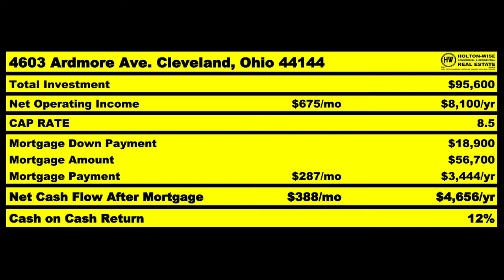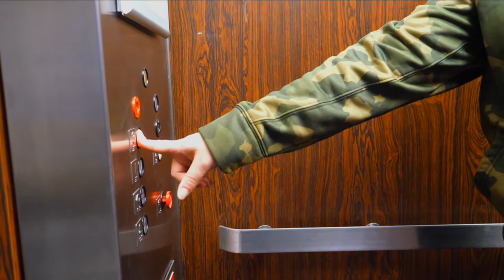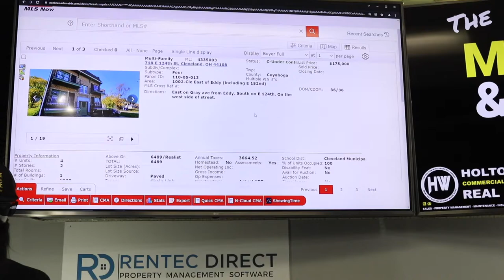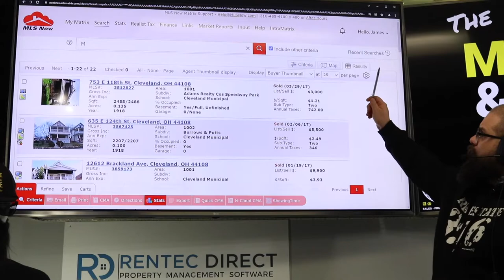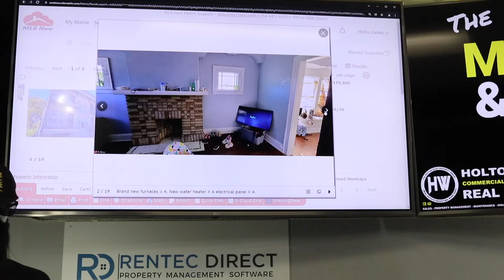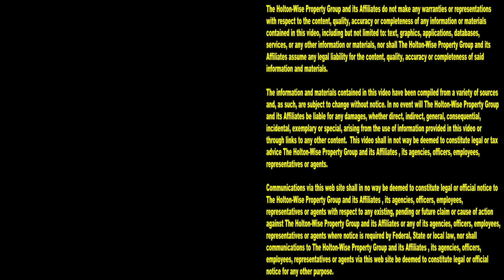How People Leaving California Fall For Housing Scams | MLS Search & Analysis 1,366 - 718 E 124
The affordable housing crisis in California is causing a mass exodus in California. People are leaving California in droves to get out of the overpriced California housing market. If you are one of the many Californians who want out of the California housing business, you need to be very careful of real estate scams that target people leaving California. To make sure you don't fall for these scams aimed at taking advantage of California homeowners you need to understand how people leaving California become victims of housing scams in the first place. In the 1,366th episode of The MLS Search & Analysis Show, California's number one out of state investor friendly Realtor James Wise is making sure his California based buyer doesn't get scammed on a rental property investment in the Cleveland real estate market. Cleveland turnkey home sellers often target those leaving California because Californians are usually shocked at how much cheaper Cleveland housing is than what they've become accustomed to living in California. James Wise goes over why some of these Cleveland investments, despite their ridiculously cheap prices are actually terrible investments for out of state investors leaving the California market.

📺 HELPFUL RESOURCES
Holton-Wise FAQ